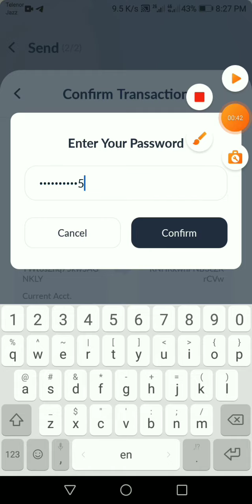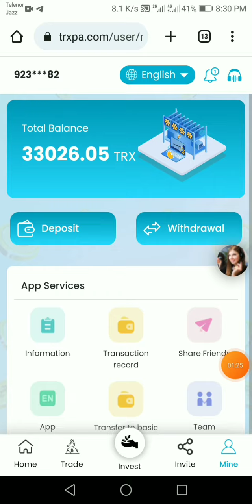trxpa.com Live Deposit & Live Withdrawal Payment Proof In 20 June 2023